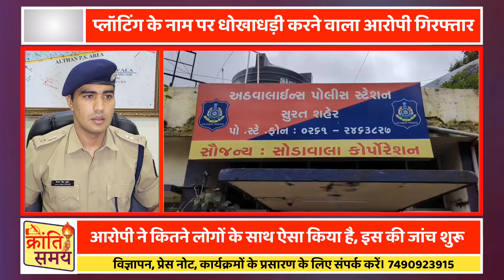SURAT :- प्लॉटिंग के नाम पर धोखाधड़ी, आरोपी पर 1 करोड़ 14 लाख की धोखाधड़ी का आरोप, हुआ गिरफ्तार